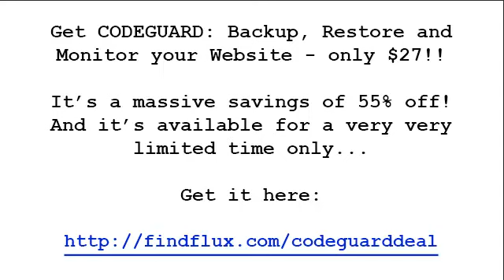55% off CodeGuard Coupon Promo Code. Expires Soon!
55% off CodeGuard Coupon Promo Code. Get CODEGUARD: Backup, Restore and Monitor your Website - only $27!

Servers crash. Hacker hack. Malware ticks everyone on to no end. So why haven't you done a thing to protect your website?

Sure, we all have firewalls and antivirus protection on our home computers but what about our websites? Why do we leave them out there for anyone to mess with? We're living in a cloud-based world now, so it's time to take advantage and protect your online resources. Using CodeGuard, you can backup and restore your website with ease, and with this Daily Design Deal, you can even save over 50% off the regular price!

Capish?